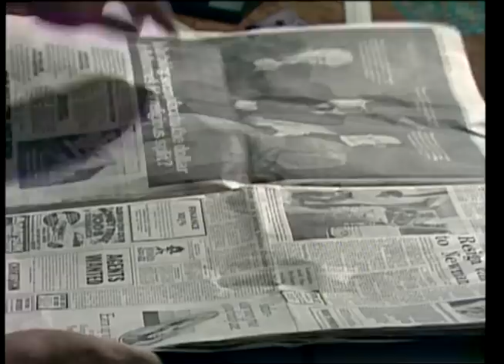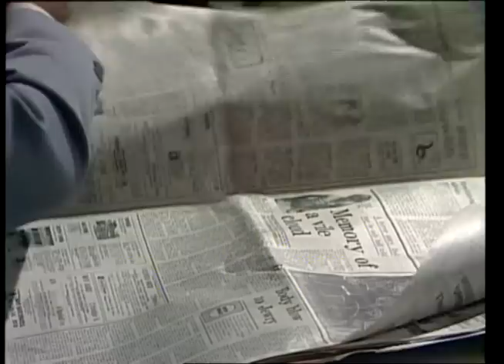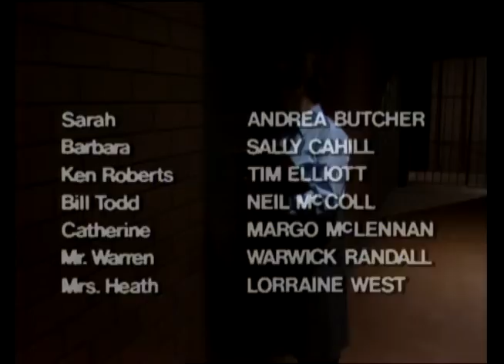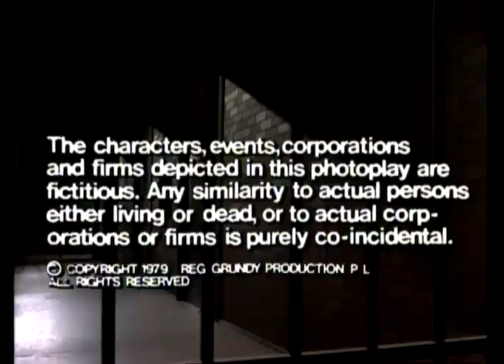Prisoner: Cell Block H - Episode 19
111 Hits air date:
31st March, 2011.
6th December, 2013.

"Prisoner: Cell Block H" "Episode 19" "Episode 019" "Ep19" "Ep019" "Complete Episode" "Complete Episodes" "Full Episode" "Full Episodes" "Bea Smith" "Val Lehman" "Franky Doyle" "Carol Burns" "Lizzie Birdsworth" "Sheila Florance" "Doreen Anderson" "Doreen Burns" "Colette Mann" "Karen Travers" "Peta Toppano" "Lynn Warner" "Kerry Armstrong" "Barbara Davidson" "Sally Cahill" "Catherine Roberts" "Margo McLennan" "Erica Davidson" "Patsy King" "Vera Bennett" "Fiona Spence" "Celia Stewart" "Home and Away" "Home & Away" "Meg Jackson" "Meg Morris" "Elspeth Ballantyne" "Greg Miller" "Barry Quin" "Jean Vernon" "Christine Amor" "Steve Wilson" "Jim Smillie" "Sarah Roberts" "Andrea Butcher" "Ken Roberts" "Tim Elliott" "Death Scene" "Death Scenes" "1979" "Season 1" "Season 01" "Season 001" "Wentworth" "Wentworth Detention Centre" "Wentworth Prison" "Dangerous Women" "Caged Women" "Bad Girls" "Oz" "Orange is the New Black" "Prison Drama" "Jail" "Gaol"